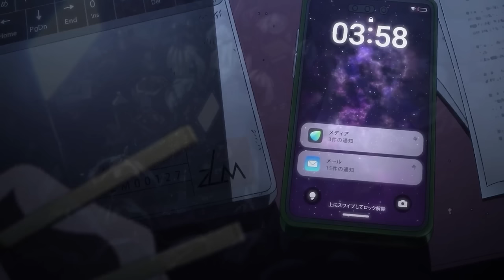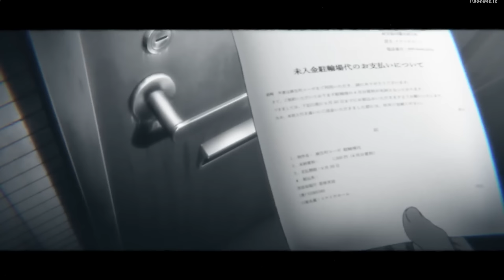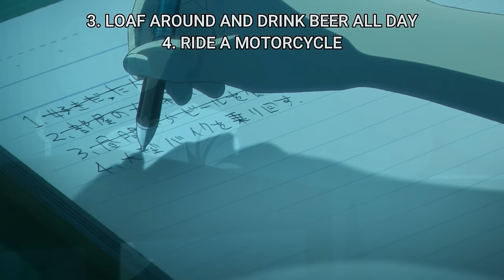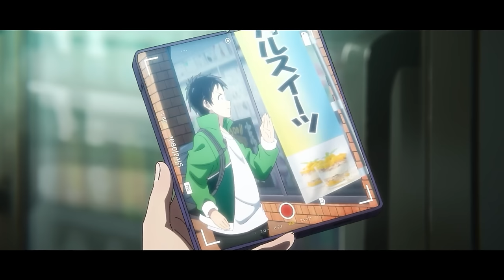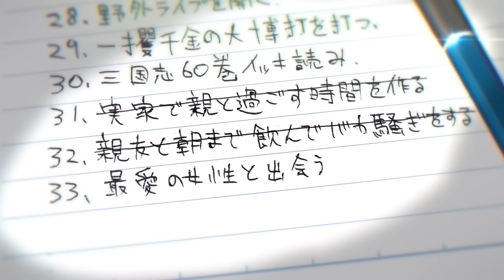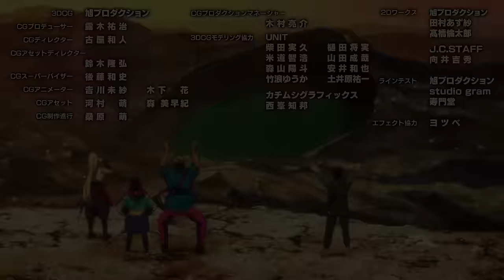[สปอยอนิเมะ] 100 สิ่งที่อยากทำก่อนจะกลายเป็นซอมบี้ ตอนที่ 1-12 🌍☠️ (จบซีซั่น1)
⚡ ชื่อเรื่อง :: 100 สิ่งที่อยากทำก่อนจะกลายเป็นซอมบี้

⚡ เพลย์ลิสต์ (รวมอนิเมะตอนเดียวจบ)